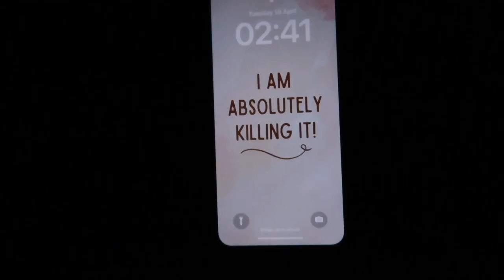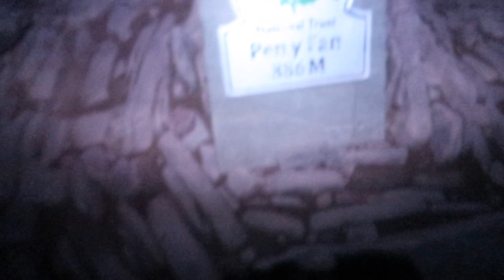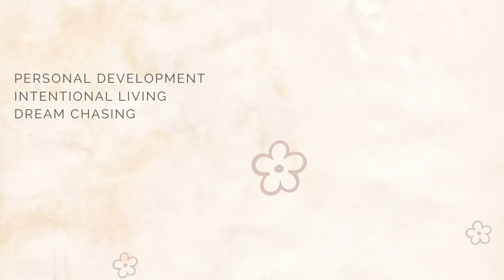Climbing Pen y Fan for Sunrise! | Brecon Beacons Adventure Vlog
So...let's climb Pen y Fan to watch the sunrise I guess? I've had 2 things on my bucket list for a while now - sat-gazing in Brecon Beacons national park and hiking Pen y Fan to watch the sunrise. In an attempt to live life to the fullest (or just because I'm crazy maybe), I decided to give it a go and climb the highest peak in South Wales in the dark. It...did not go according to plan.

HEY BUSINESSES!